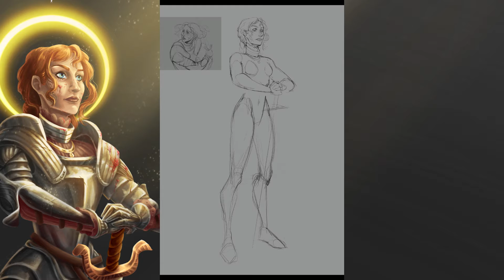''Jeanne D'Arc'' timelapse çizim-boyama / Procreate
Çıktısını alabileceğiniz PDF dosyası satılıktır, boyutu A3 :3